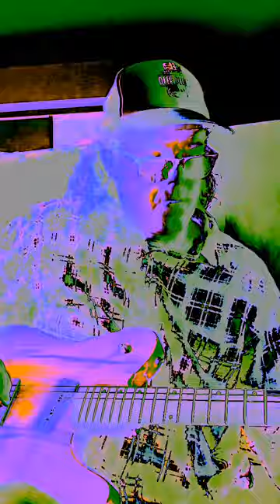I saw you coming - by the Man from Atlantis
Solo psych Moon guitar.